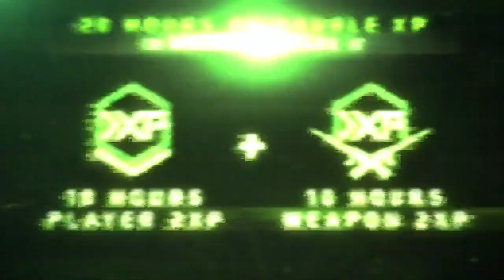TRAILER MODERN WARFARE 2 VAULT ÉDITION, PRÉSENTATION DE L'ÉDITION VAULT DE MODERN WARFARE 2 DE 2022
▬▬▬▬▬▬▬ • BIENVENUE 😍 • ▬▬▬▬▬▬▬

▬▬▬▬▬▬▬ • PARTENAIRES 💪 • ▬▬▬▬▬▬▬

👉StealthGamer:
"SOISCOOLMEC"
"STRIKESOISCOOL"

TikTok "SoisCoolMecYTB"
👻Snapchat "soiscoolmec"

.▬▬▬▬▬▬▬ • TOP DON 💰 • ▬▬▬▬▬▬▬

▬▬▬▬▬▬▬ • MUSIQUE OUTRO 🎵 • ▬▬▬▬▬▬▬